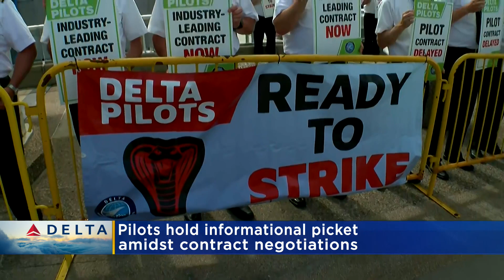Off-duty Delta pilots picket outside MSP Airport ahead of busy travel weekend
Ahead of a tremendously busy travel weekend, hundreds of Delta pilots are picketing outside Minneapolis St. Paul International Airport Thursday.